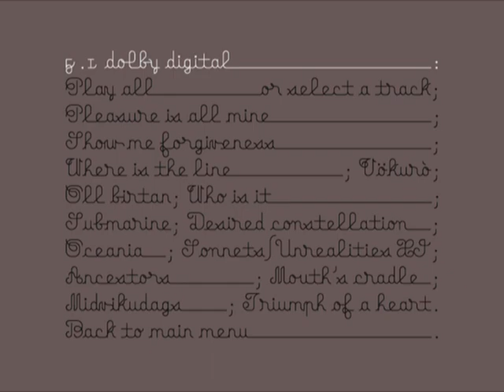08. Bjork - Desired Constellation (Medúlla 2004) (Remastered 2006) NTSC DD 6 [Audio Only]